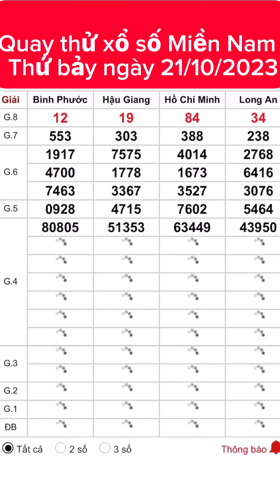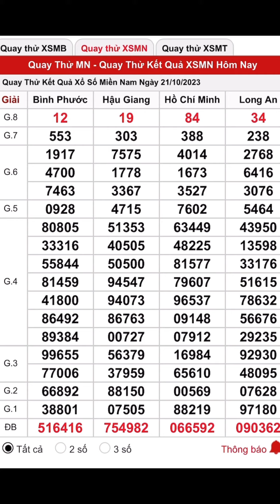Quay thử xổ số Miền Nam hôm nay ngày 21/10/2023